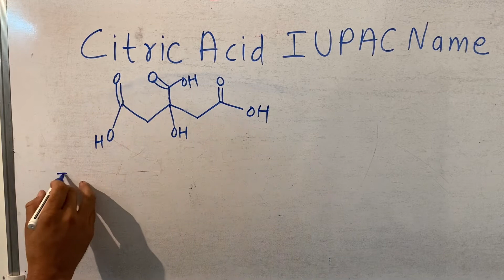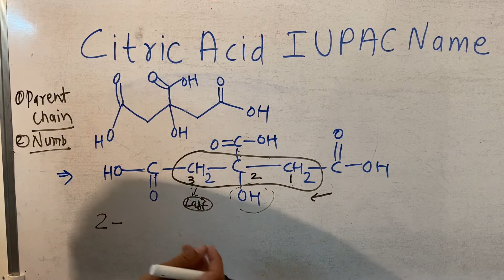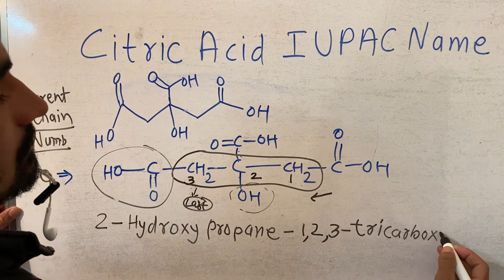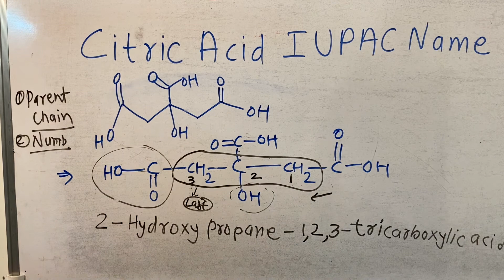citric acid iupac name | iupac nomenclature of organic chemistry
Basic Concepts Of IUPAC Nomenclature (in Hindi)  | IUPAC nomenclature of organic chemistry

Chemistry By KclAcademy - Surendra Khilery |

Iupac Nomenclature Videos
Video 1
Video 2

Video 3

Video 4

Video 5

Video 6

Video 7

Video 8

Video 9

Video 10

Video 11

Video 12

Video 13

Video 15

Video 16

Video 17

Video 18

Video 19

Video 20

Video 21

Video 22

Video 23

Video 24

Video 25